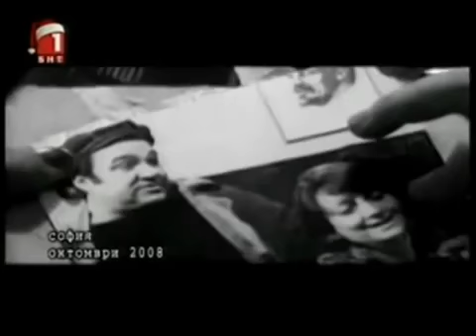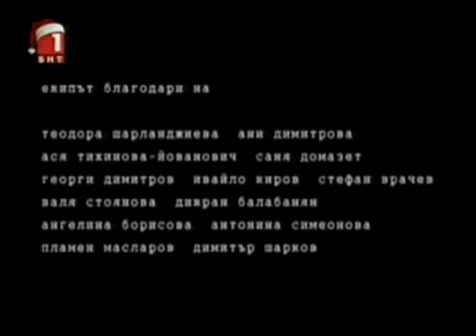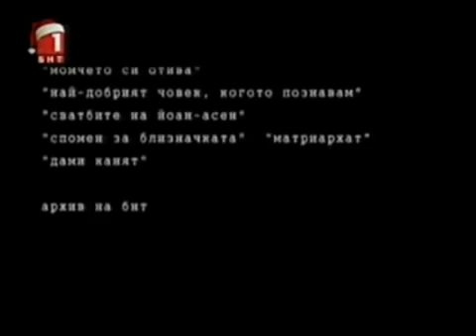"АЗ КОЯ СЪМ"-ФИЛМ ЗА НЕВЕНА КОКАНОВА (ДОКУМЕНТАЛЕН)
2008, НЕВЕНА КОКАНОВА